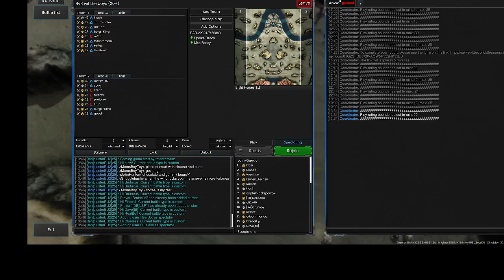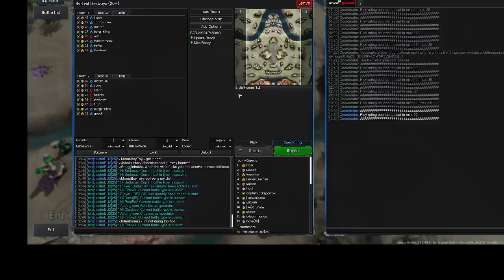bar flash part 2 eight horses 8 v 8